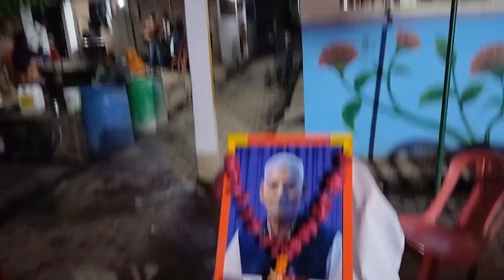mere dadda ka Shanti paath and Bhandara mein I 5000 log aaye😪vineeta